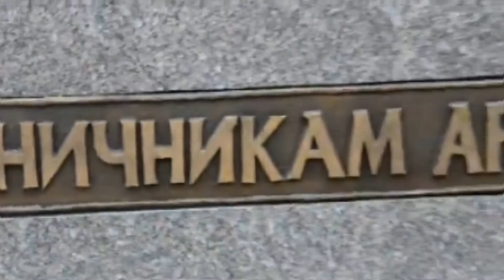За полярным кругом... (ОАПО)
Пограничникам Арктики Посвящается

Козырев Роман – За полярным кругом - вьюга!